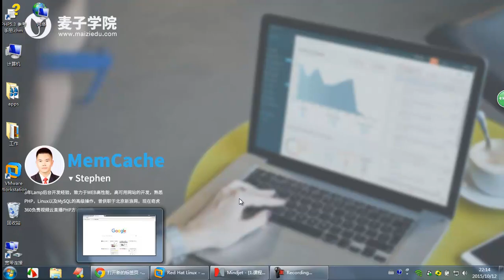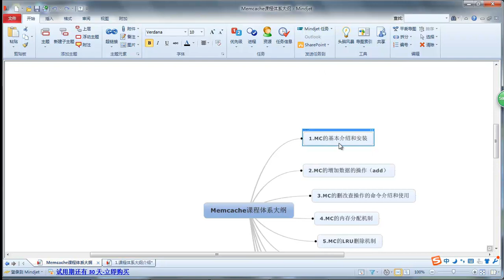MemCache1 课程体系大纲的介绍